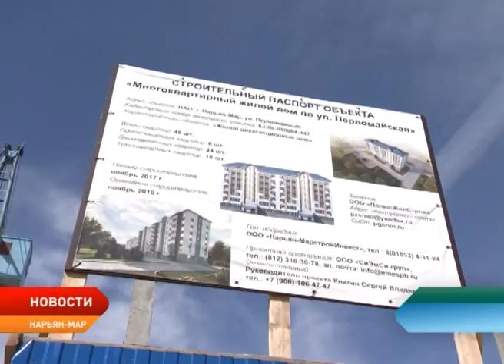Глава региона оценил ход строительства жилья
Глава региона Александр Цыбульский осмотрел строящиеся жилые дома в Нарьян-Маре и поселке Искателей. Это объекты, сроки сдачи которых власти региона держат на особом контроле. По словам врио губернатора НАО, наверстать упущенное - главная задача подрядчиков, которую они обещали выполнить.